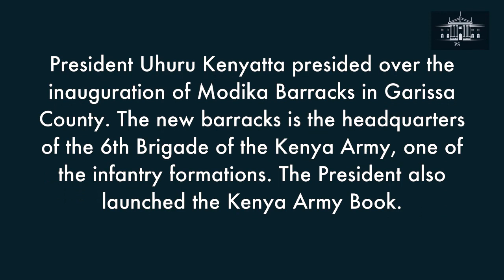Modika Barracks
President Uhuru Kenyatta commissions Modika Barracks, Kenya’s newest army barracks and home to the 6th Brigade.